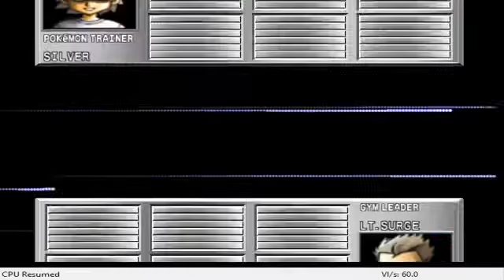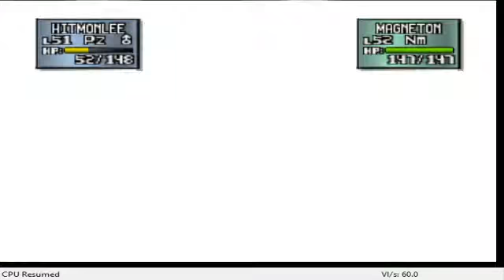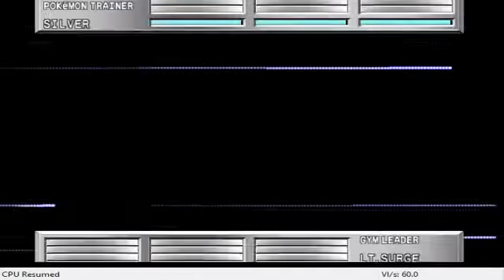Pokemon Stadium 2 Gym leader Surge R1